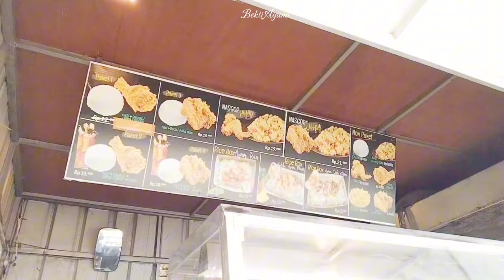a day in my life |Indonesia| : vlog intern, morning routine, cleaning my room, cooking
Watch on HD, for a better quality 🥰

Halo, assalamu'alaikum, apa kabar semuanya?
this is my another a day In my life video.

________"about me"_________

▫️my name is Ayumi
▫️i'm 22 years old
▫️from Indonesia